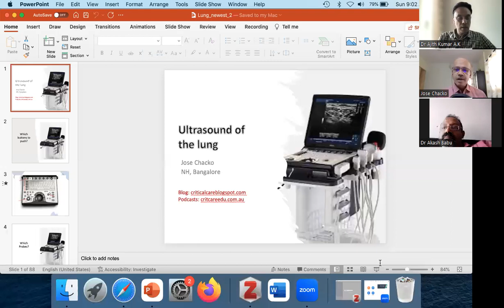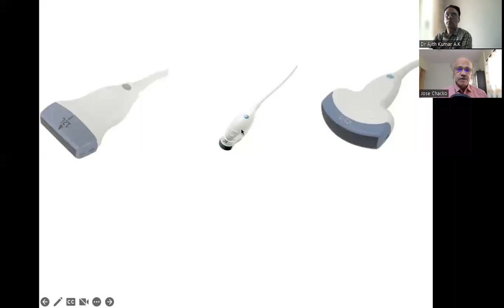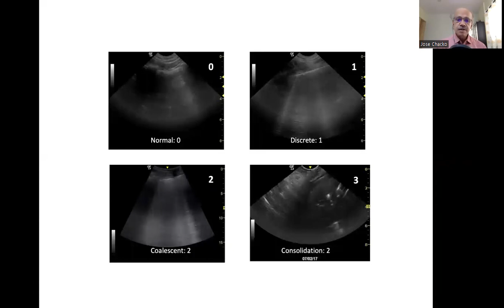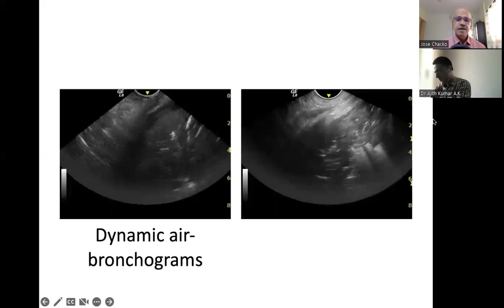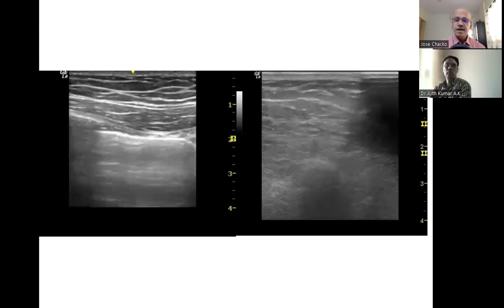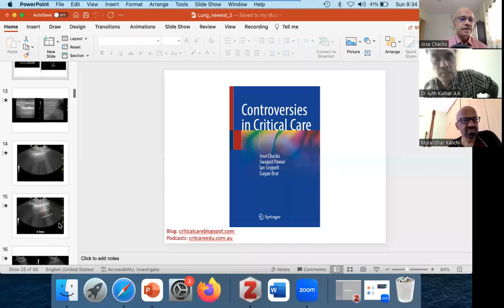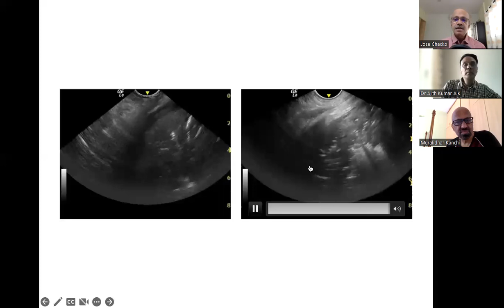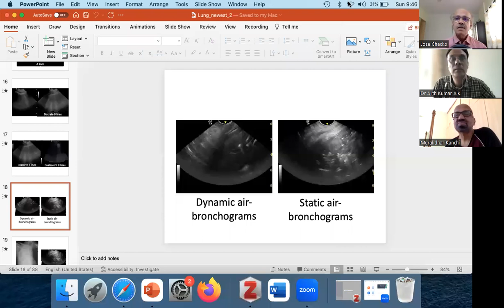Lung Ultrasound by Dr Jose Chacko Part 1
Learning Echocardiography Sunday Breakfast Session
Topic: *Lung Ultrasound*
Lead Faculty: Dr Jose Chacko (NH)
Moderators: Dr Ajith Kumar and Dr Arjun Alva (NH)
Timing: 09:00 am to 09:45 am (IST)
Duration: 30 minutes (Lecture), 15 minutes (Discussion)
Date: 02nd April, Sunday, 2023